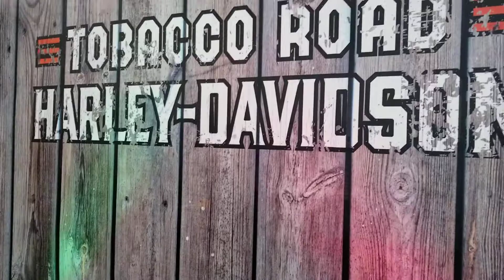August 19, 2019